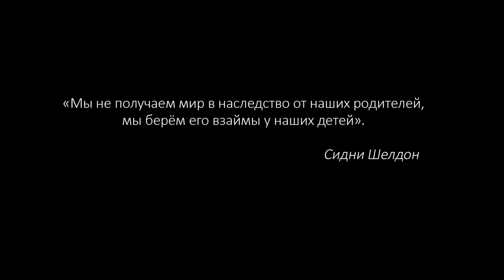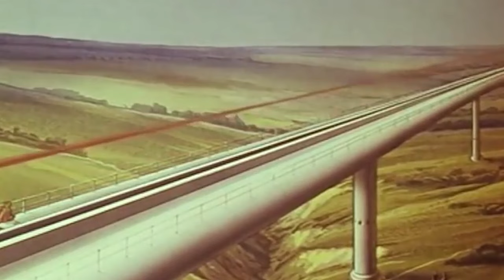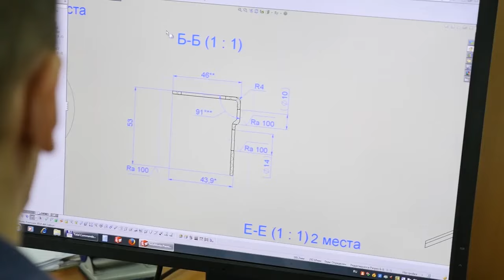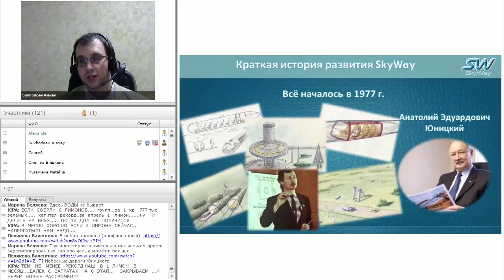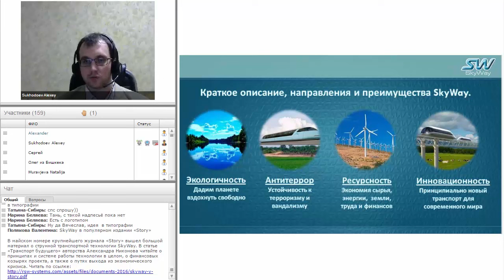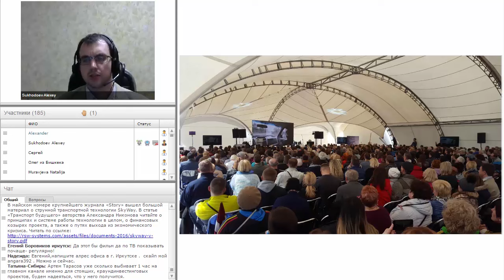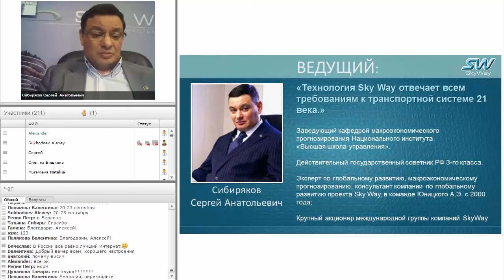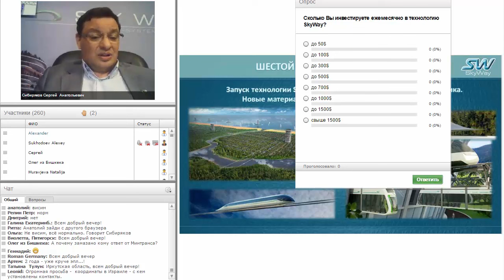Основы технологии SkyWay 4 мая 2016